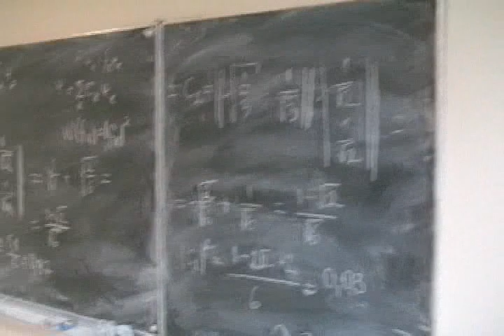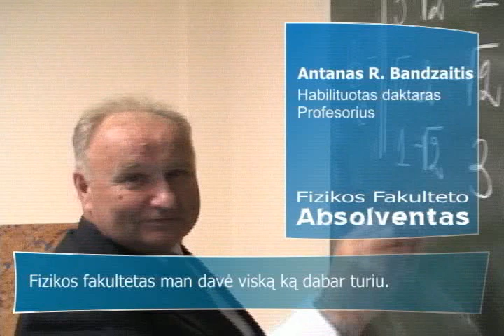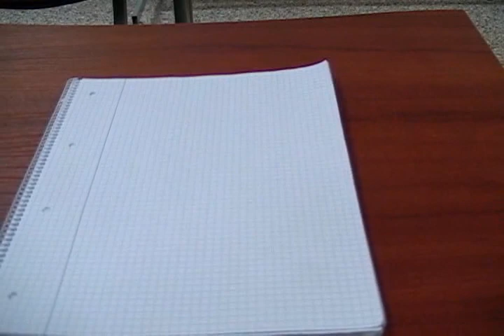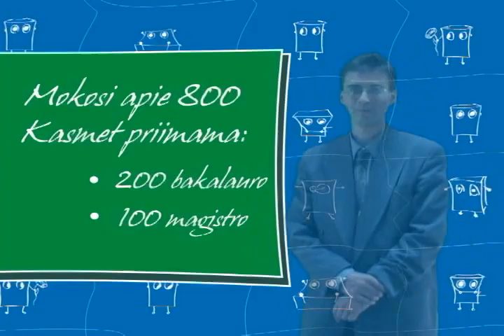FF filmas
[LT] Vilniaus Universiteto Fizikos fakultetą ir studijas jame pristatantis filmas, 2005 metai.
[EN] A representative movie for Faculty of Physics (Vilnius University), year 2005.

Pramušti
Student, script: Laurynas Staišiūnas
Dean of the faculty of Physics: Jūras Banys
Representing FiDi: Aurelija Martinkutė
Representing FFSA: Viktoras Daukšas
Representing SMD: Justinas Baužys
Former student of the faculty: Andrius Kubilius
Former student of the faculty: Povilas Malakauskas
Former student of the faculty: Antanas Zabulis
Former student of the faculty: Rimantas Vaitkus
Professor at the faculty of Physics: Antanas Bandzaitis
Director, animations, script: Vaidas Kublinskas
Director of photography, script: Vaidas Radzevičius
Director of photography, film editor, script: Aidas Aleknavičius